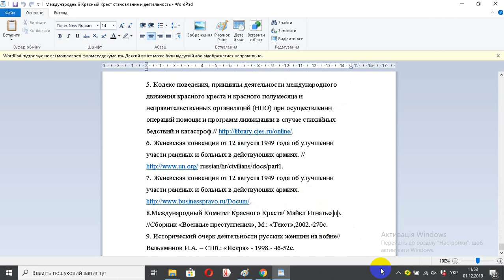Международный Красный Крест становление и деятельность